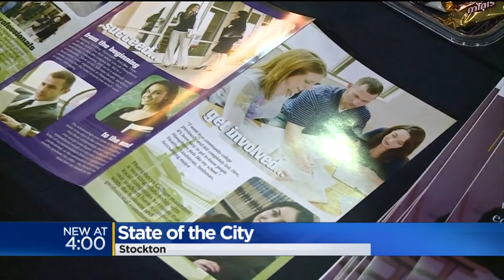Stockton State Of The City Address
Mayor Michael Tubbs focuses on job growth, education and public safety during his first State of the City Address.